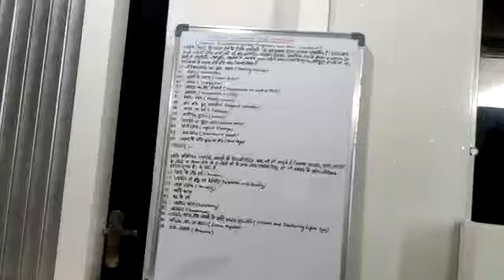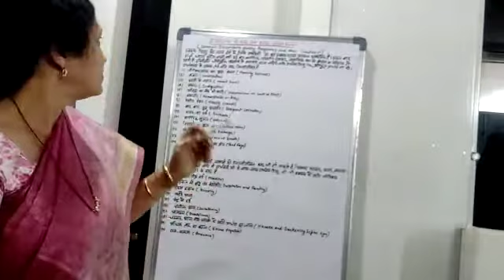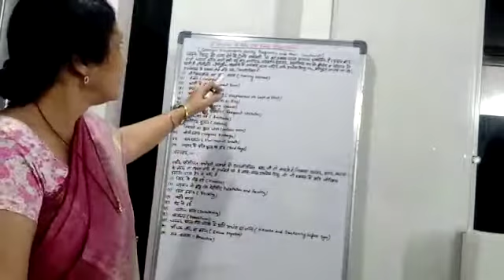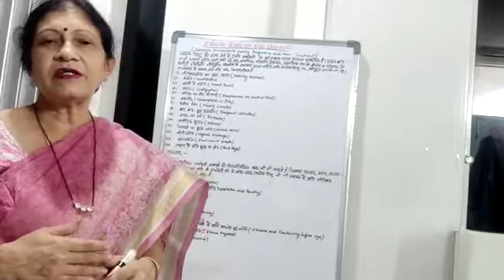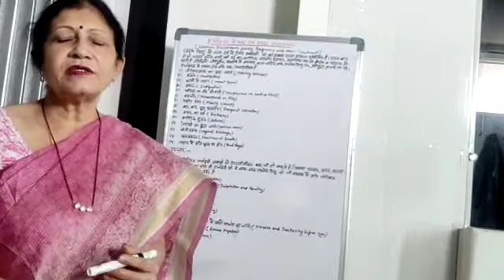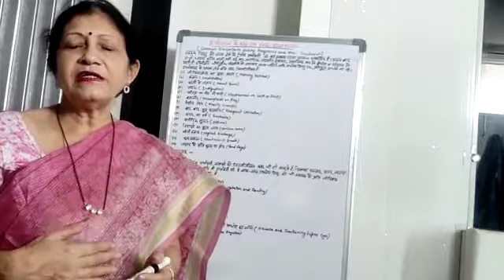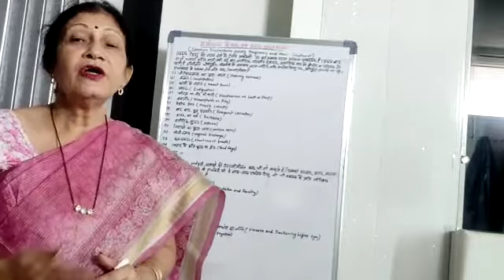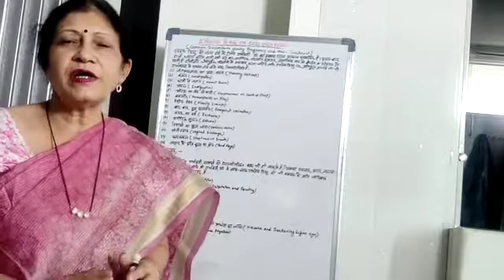Common Discomforts during Pregnancy and their treatment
Topic- Common discomforts during Pregnancy and their treatment